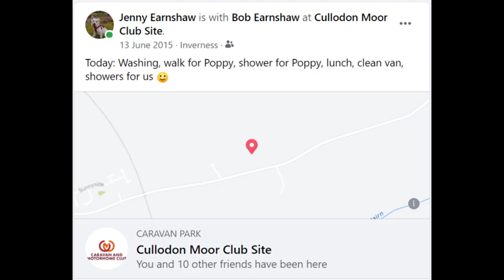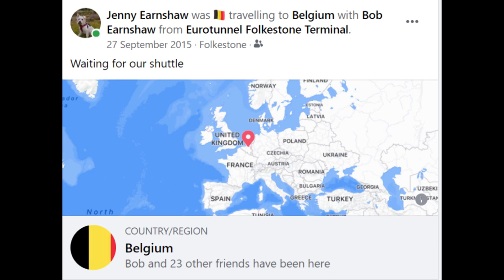Throwback Thursday - Memories of 2015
Join us as we share our memories of 2015, the first year with our Swift Bolero 714SB when we enjoy many tours including: Scotland, Northumberland, East Anglia and Belgium. Poppy had a wonderful time meeting up with lots of Westie and Scottie friends.